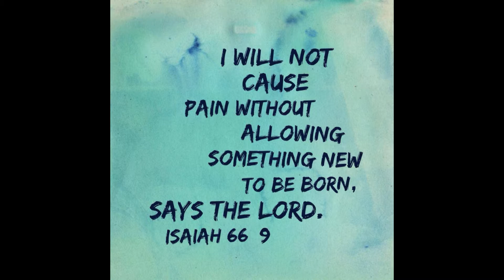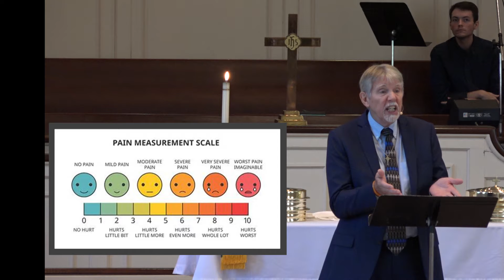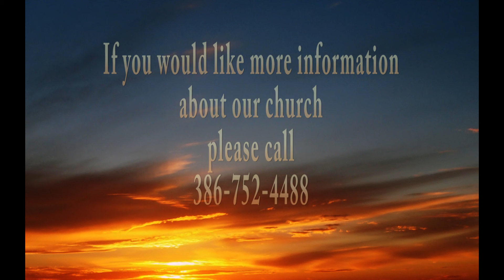September 5th Worship Service First United Methodist Lake City FL